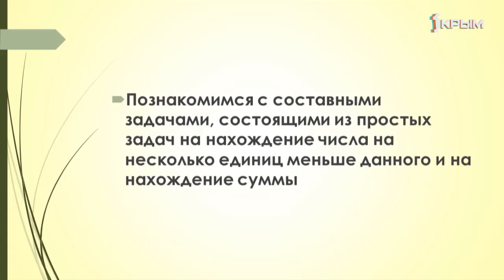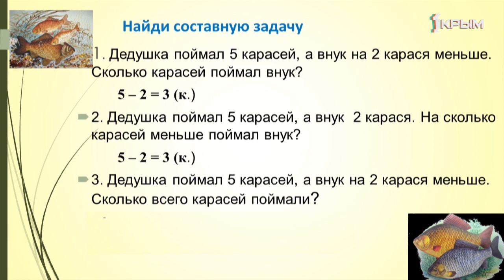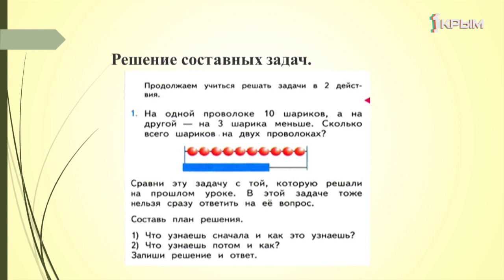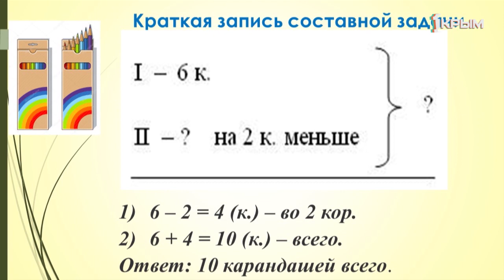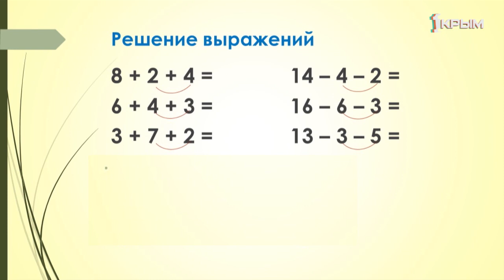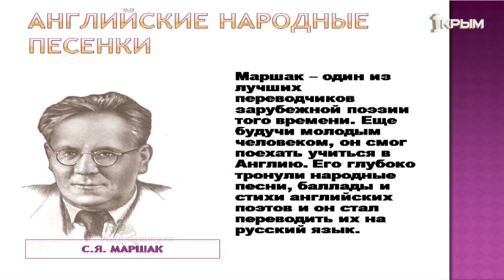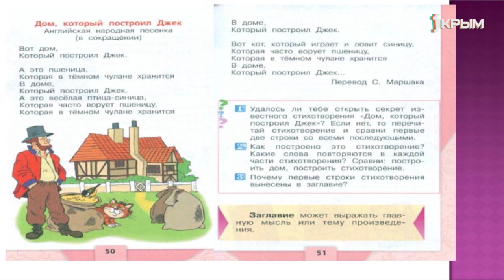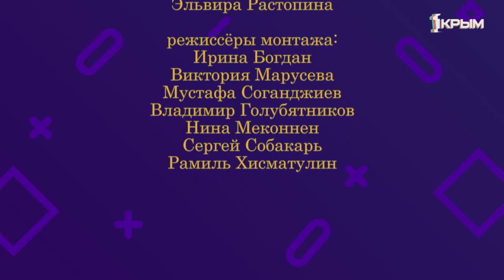Домашнее Задание. 1 класс: математика, литературное чтение. Выпуск от 15.04.2020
Математика. «Составные задачи».
Литературное чтение. "Стихи и песенки из книги "Рифмы Матушки Гусыни".